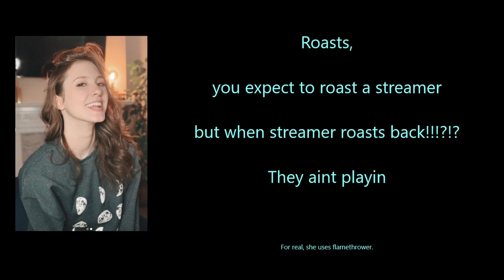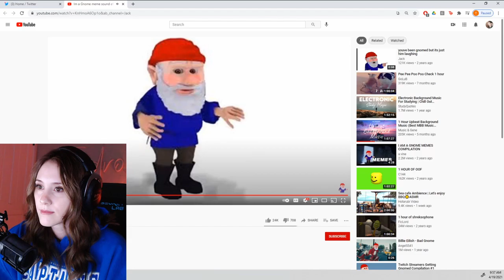When streamer Roasts back!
It is normal for chat to roast the streamer.

But when streamer roasts back, they dont joke around, or have gloves on.